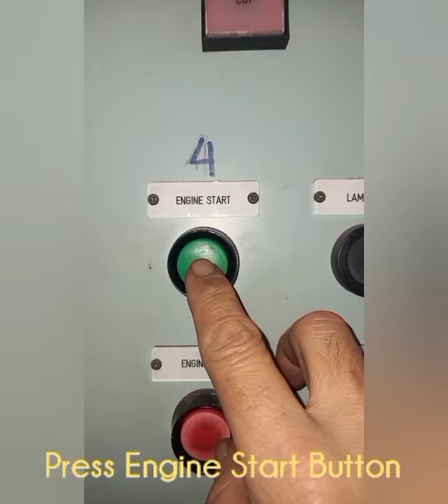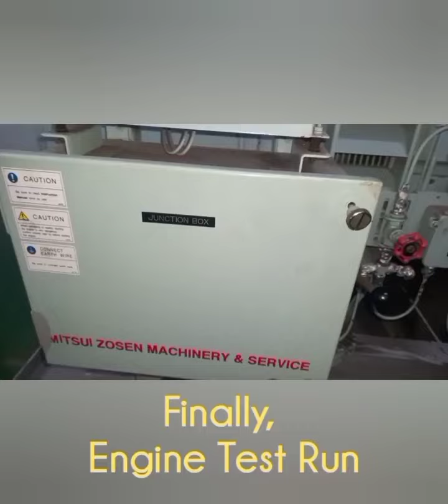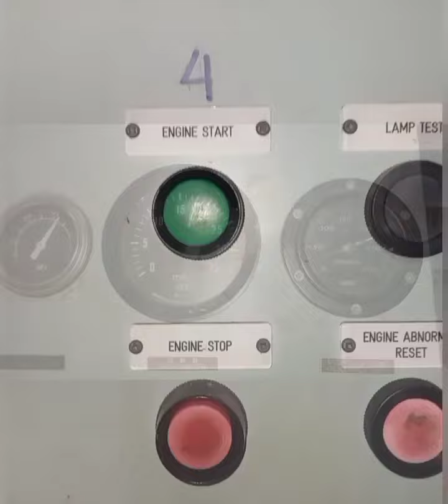Shipboard Emergency Generator Maintenance✌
Always refer to maker's equipment manual
This video is intended for learning purposes